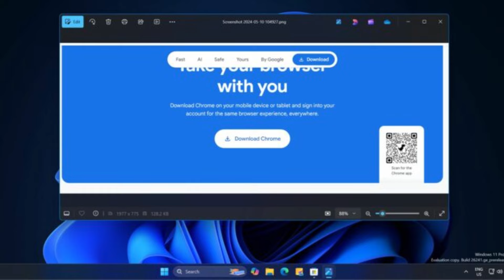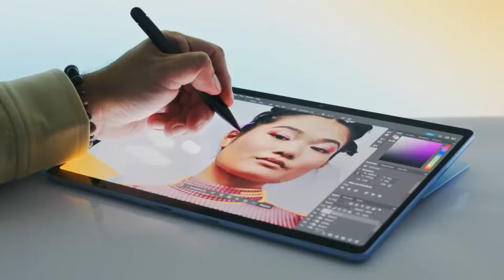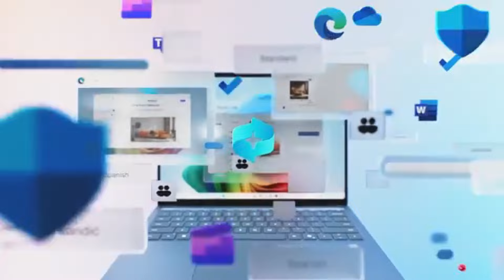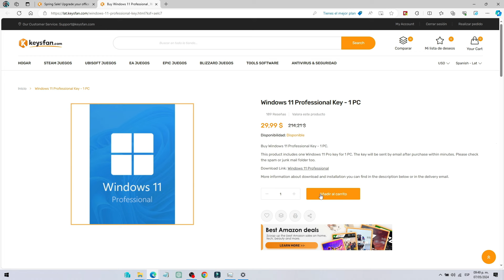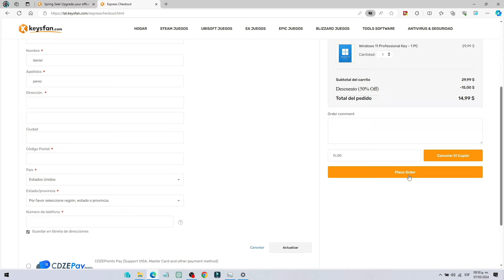Nueva ACTUALIZACION de la Aplicacion Fotos en WINDOWS 11 agrega nuevas FUNCIONES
La aplicación Fotos de Windows 11 finalmente agrega un control deslizante de zoom dinámico similar a Microsoft Paint